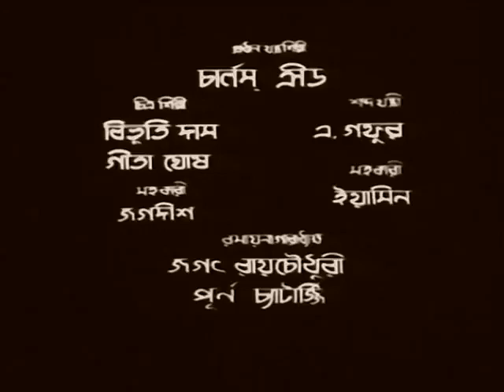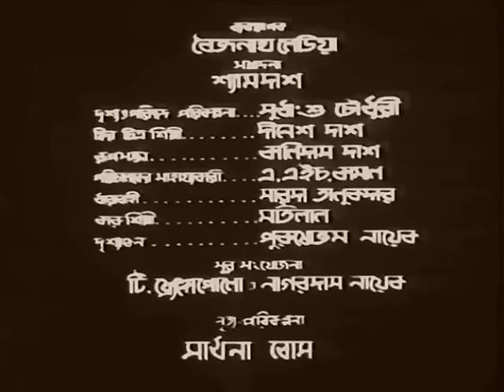Alibaba (1937) Bengali | Sadhona Bose | Modhu Bose | Suprava Mukherjee (Full Movie)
Dancer Sadhona Bose made her feature debut in Modhu Bose's acclaimed Arabian Nights musical. Vidyavinode's play, first staged in 1897 by the Classic Theatre with Nripen Basu and Kusum Kumari, remained one of the most popular pre-WW1 Bengali plays. It tells of the Baghdadi woodcutter Alibaba (M. Bose) and his magic 'Open Sesame' formula; of the hero's jealous brother Kasim and of the slave girl Marjina (S. Bose). The film adapts the Calcutta Art Player's orientalist stage version, giving it a Hollywood-derived exotic flavour. An improvised 'modern' dance is inserted, Sadhona Bose's trademark due to her theatrical work with composer Timir Baran. The slow mannered acting and the frontally framed tableau shots are enlivened by the dance scenes, esp. the Marjina-Abdallah sequence which long set the standard for film musicals.

Directed by : Modhu Bose
Starring : Modhu Bose, Sadhana Bose, Bibhuti Gangopadhyay